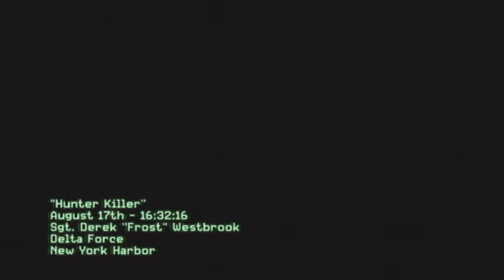MW3 (Wii) Walkthrough Pt.2